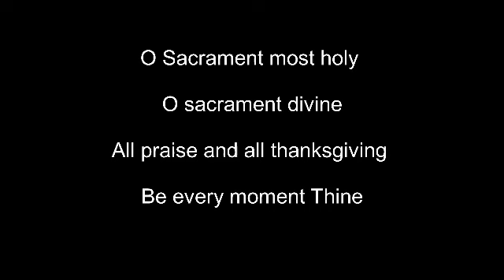Adoration, Word of God, Intercession By Fr.Natalino Fernandes